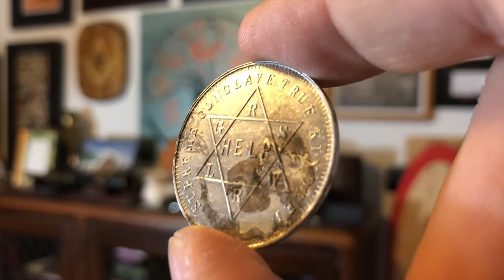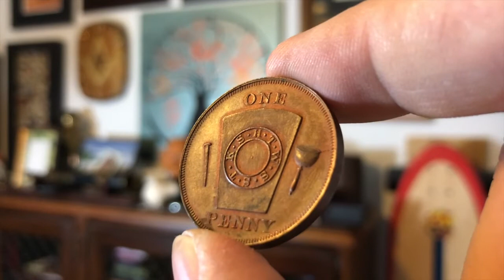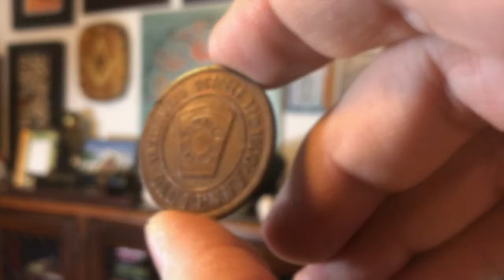Masonic Curators - 048 - Royal Arch Tokens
Today I'm showing off some Royal Arch coins!